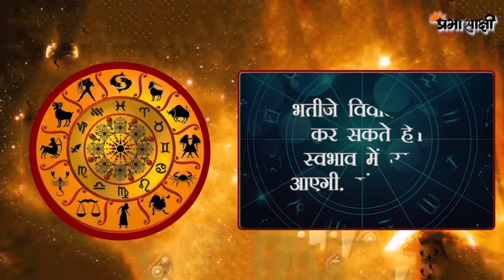जानें क्या है आज का राशिफल, क्या कहते हैं आपके सितारे | Horoscope | 16 MAR 2020